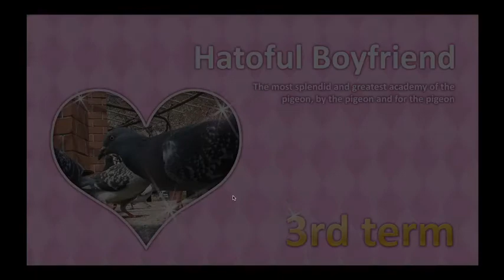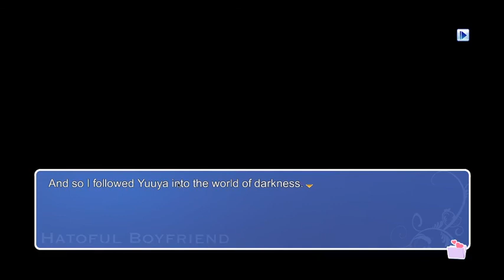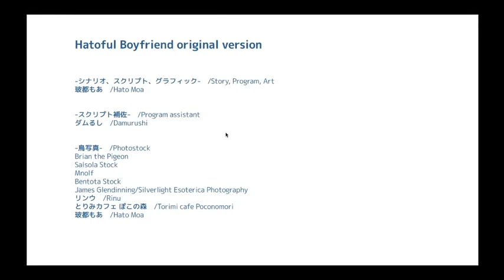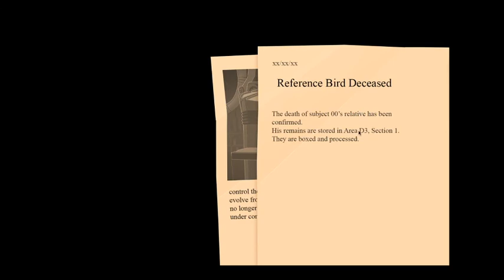Hatoful Boyfriend (#7) - Yuuya Ending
Was he even really Sakuya's brother? The true questions.